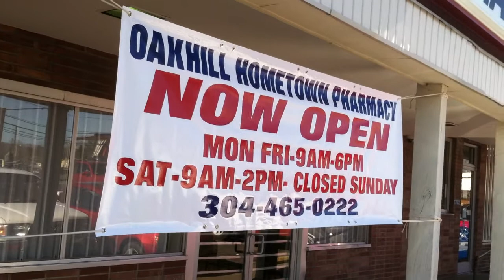Martin Staunton makes a surprise visit to friends opening a new business